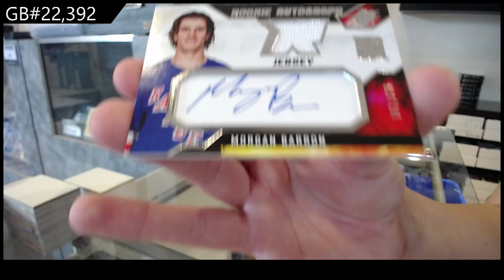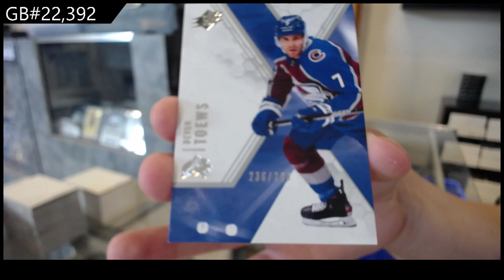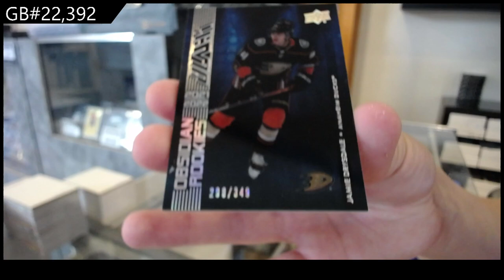2021-22 Upper Deck SPX Hockey 2 Box Break - CNC GB #22,392